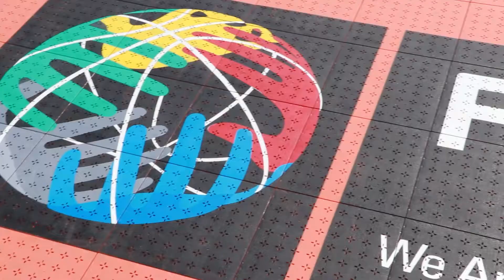Basketball Seminar (ADISSA) Man-to-Man Defense Basic Principles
Great opportunity to collaborate with Abu Dhabi International School Sport Association (ADISSA) and PE TeachMeet Project. By invitation, I had the pleasure to develop and host a basketball clinic for 30 PE teachers from schools within Abu Dhabi. This special opportunity gathered us together around the shared goal of increasing and expanding youth sports development in basketball in the UAE. The positive feedback thus far is great motivation for me to facilitate future clinics and seminars related to basketball fundamentals.
In total, 30 schools, 30+ PE Teachers and smooth organization by BISAD. Go Stallions! Salute